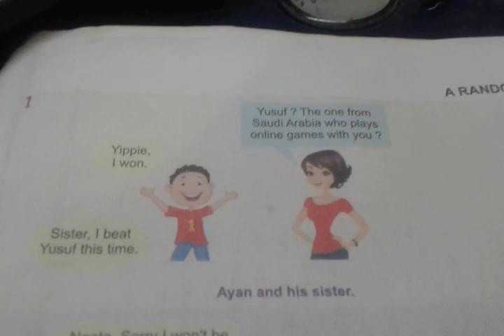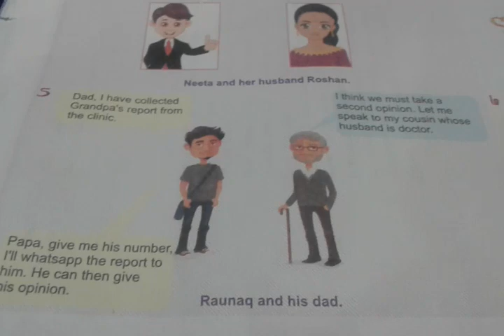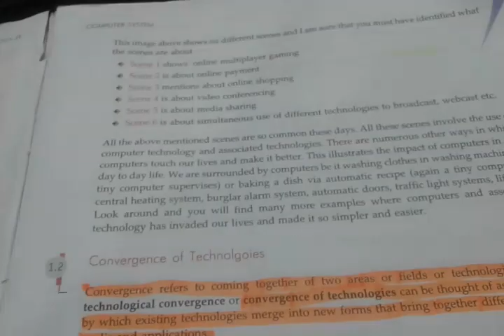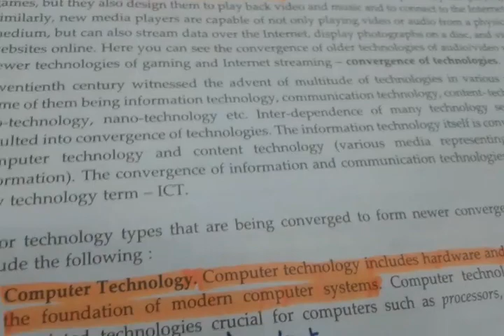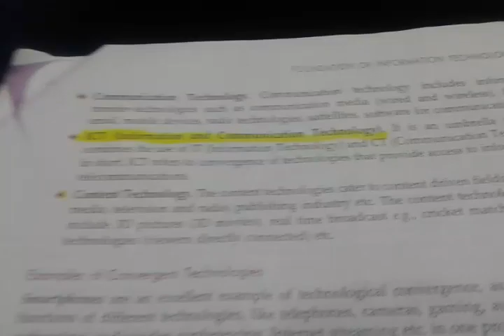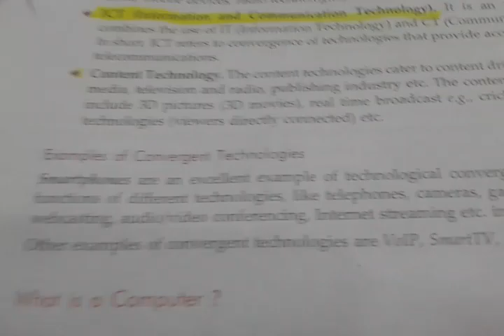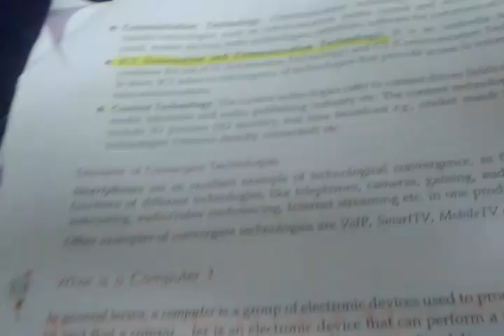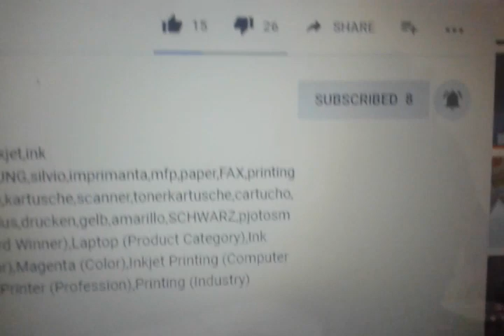class 9th ch-1 computer system part-1 full explanation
mne iss video m ch 1 computer system samjaya h agar apko koi problem ho to ap comment krke puch skte ho